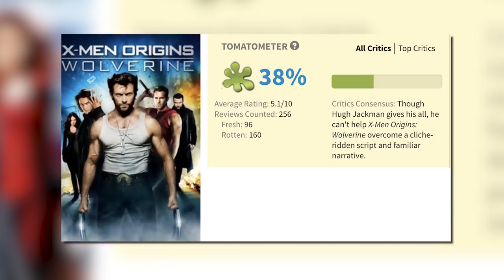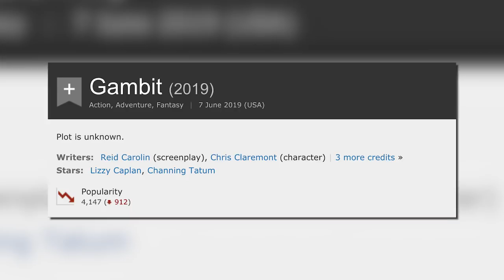The Evolution Of The X-Men | Channel Frederator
First published in 1963 the X-men became a Xtreamly popular series for Marvel and ever since then, they have been explored in many different cartoon series and movies. So here at Channel Frederator, we unpack the history and evolution of this series in this then vs now for X-Men.

Credits
Researched by: Christina Polk
Written by: Christina Polk
Hosted by: Adrian Apolonio
Edited by: Shawn Convery

Graphics & Thumbnail by: Alexandria Batchelor
Programming Manager: Cade Hiser
Producers: Adrian Apolonio, Jesse Gouldsbury
Executive Producers: Carrie Miller, Fred Seibert, Jeremy Rosen